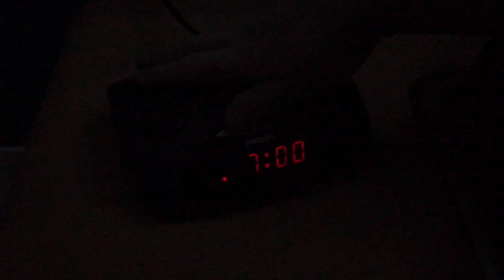Ruud Vollebregt wil badkamers verkopen!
We brengen gemiddeld 2500 uur per jaar door in de badkamer. Ruud Vollebregt is onderweg, opzoek naar badkamers die hij kan gaan verkopen. Zodat ook zij de 2500 uur per jaar krijgen die ze verdienen! Heeft u een vakman nodig om uw sanitair te verkopen? Ruud is uw man!